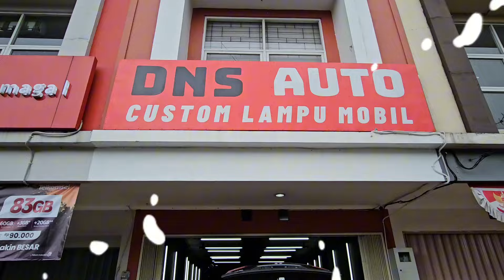MODIF SEBELUM MUDIK‼️KITA GANTENGIN MITSUBISHI XPANDER 2024 INI‼️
Selamat datang di Danes Variasi
Danes variasi adalah toko variasi mobil terlengkap dengan harga yang kompetitif dikota Bogor.
Kami menyediakan berbagai macam aksesoris lengkap dan juga berkualitas dengan produk yang bergaransi untuk memenuhi kebutuhan mobil anda mulai dari interior maupun eksterior agar tampilan mobil anda menjadi semakin keren.
kami juga memiliki Teknisi-teknisi Yg handal di bidangnya sehingga hasil pemasangan rapi dan tidak mengecewakan karena kepuasan konsumen menjadi prioritas kami.
aksesoris yg kami sediakan antara lain
BODYKIT
Kaca Fim dengan berbagai merk
Audio
Towing / Tanduk
Rak
Roof Box
Grill
Tape Android
Spoiler
Custome plat
Body cover
Sarung Jok
Karpet Dasar
Sarung stir
Dll

KEMUDAHAN BERBELANJA DI DANES VARIASI MOBIL
= Produk original bergaransi
= Free pemasangan all produk
= Home servis area Jabodetabek

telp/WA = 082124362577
Showroom kami berada di JL. Raya Dramaga Km. 07 Seberang mesjid M. Hasyim / Giant Dramaga.
google maps ( Danes variasi mobil )